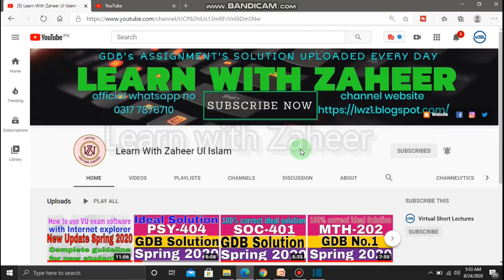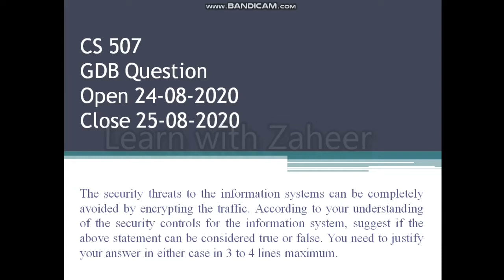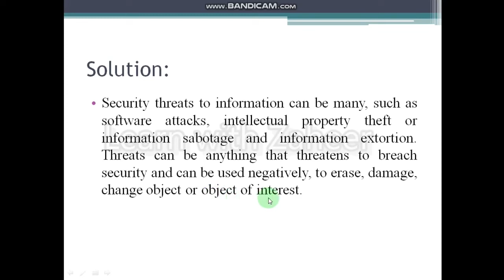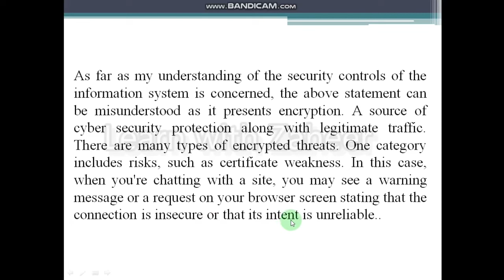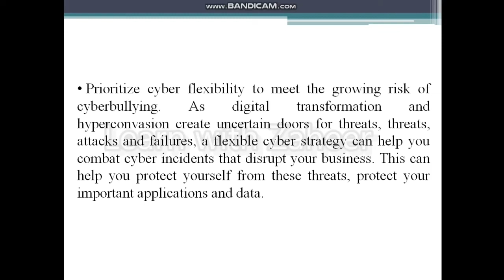CS 507 GDB Ideal Solution | Spring 2020 | Presenterd By / Learn with Zaheer ul Islam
Asslam o alaikum Students. !
Learn with Zaheer ul Islam

CS-507 ~ GDB.NO1  Solution Spring 2020 | By learn with Zaheer Ul Islam

In this video I try to explain CS-507 GDB solution  Complete  Spring 2020.

This Channel Learn with Zaheer ul Islam does not promote or encourage Any illegal activities , all contents provided by This Channel is meant for educational purpose only and it a educational channel.